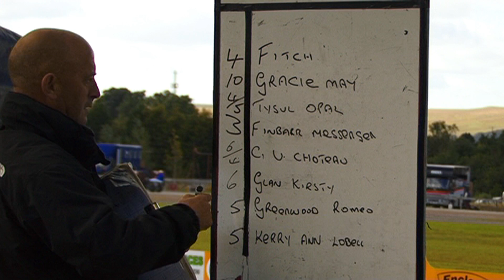AMMAN VALLEY HARNESS RACES 31 8 2013 BABY NOVICE RACE 2